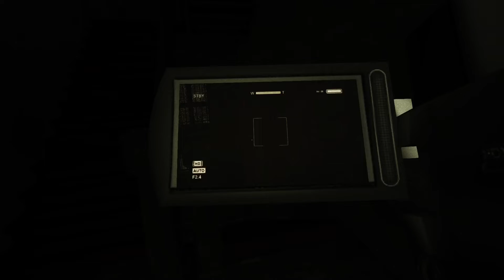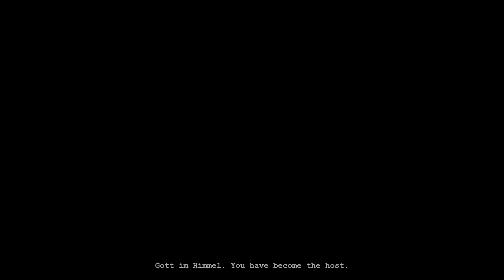Mera's Fastest Run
This is not a real Speedrun I did it for fun